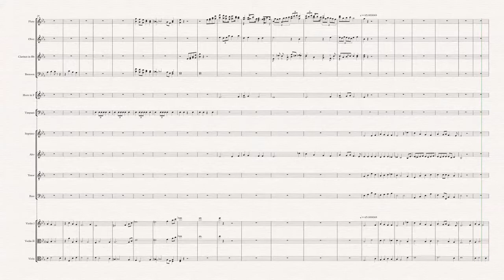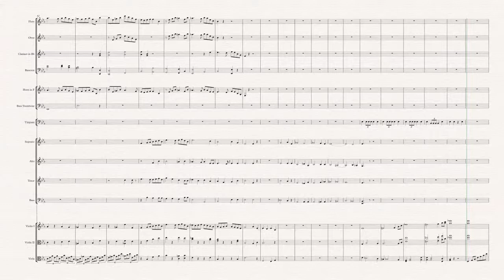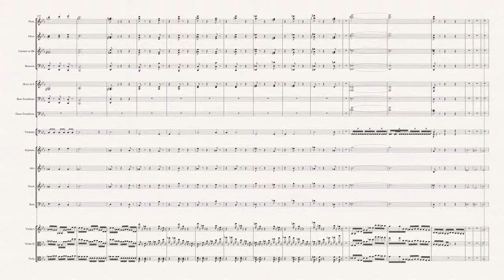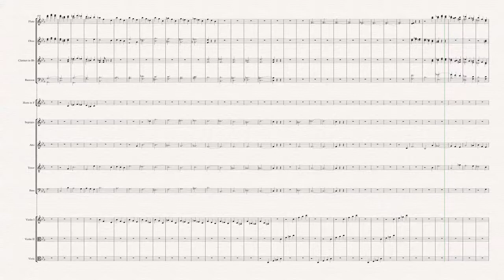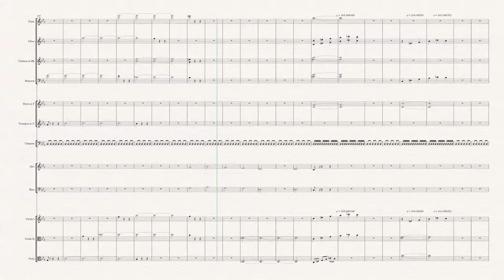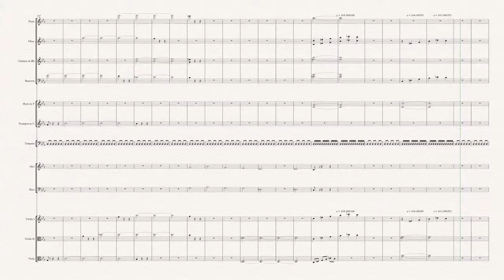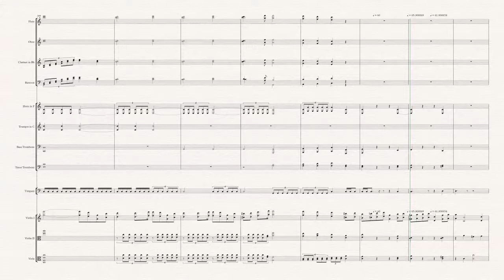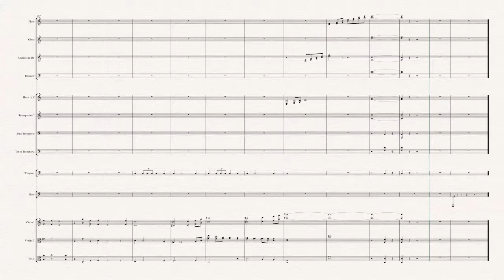brahms-schicksalslied-edwards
Övnings fil